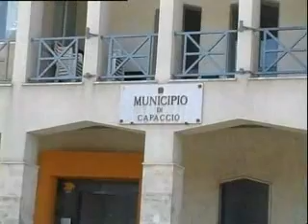Capaccio, la maggioranza di Voza perde due pezzi. Pagano e Cetta pronti per un gruppo Pd